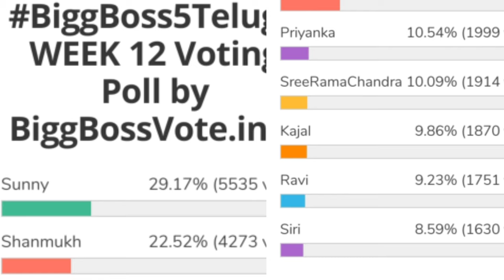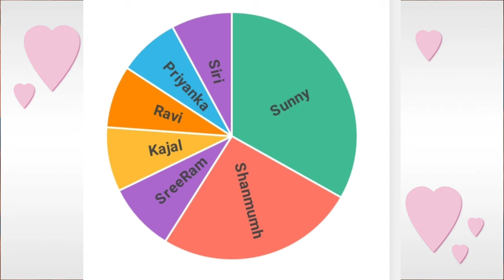Bigg Boss 5 Telugu 12th week voting results | Biggboss 5 telugu 12th week elimination | Bb5 promo